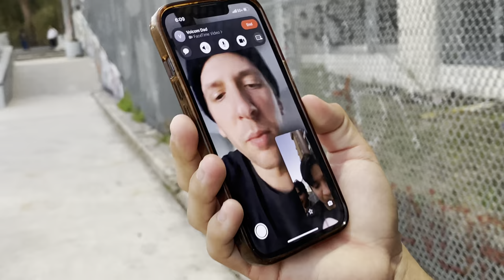Guess who visited!??!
A few days spent with a close friend I’d consider family! Watch as we skate abit in Austin and San Marcos! Lots more guest to come in the future for now watch as we hangout and just spend the days. He was injured so he wasn’t skating too much but another day we will get that sesh in!

I do not own the rights to the music chosen, I pick songs I like with the intent to show off artist, or hopefully put people on a song maybe they would enjoy.

Music played:

@prince - Call my name

Julius Fucik - Entry of the Gladiators

@HarryStyles - late night talking

@snafu - why as soon…..

Jellyfish jam

@MONSTAX - middle of the night